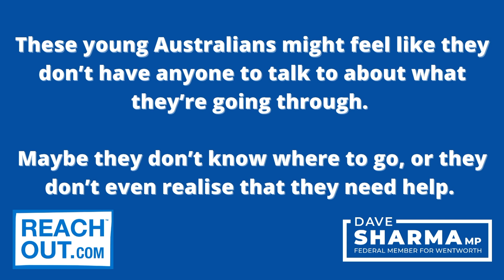Running The City2Surf For ReachOut | Dave Sharma MP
This year my team, Senator Andrew Bragg and I are running the City2Surf to raise funds for Australia's most accessed online mental health resource for young people, ReachOut.com Australia!

Today, Andrew and I tackled the 14.1km, replicating the traditional course. It was an uphill battle (very literally when we got to 'heartbreak hill'), but a worthwhile one; ReachOut is an incredible cause.

Although our 14.1km is over, it is not too late to donate! Please click the link to help us support ReachOut